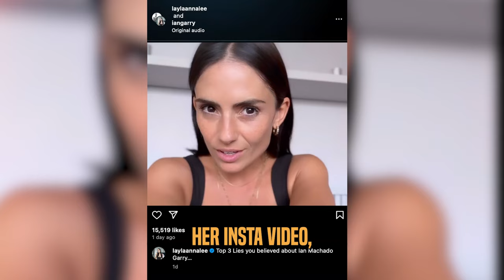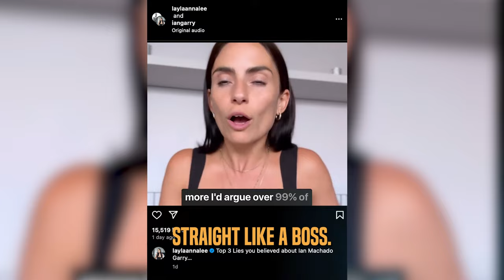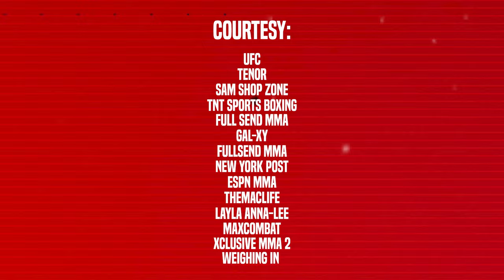Layla Machado Garry Responds to Ex-UFC Champion Sean Strickland; Sean Fires Back! | Sportskeeda MMA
Layla Machado Garry is one of the most controversial figures in the world of mixed martial arts right now. Layla finally responded to former UFC middleweight champion Sean Strickland's bold statements. But you know Sean is not the one to keep silent. Check out the video to know the latest drama between Sean Strickland & Layla Machado Garry.

Welcome to Sportskeeda MMA - Your Ultimate Destination for Everything Mixed Martial Arts!

Dive into the heart of the octagon with Sportskeeda MMA, your go-to source for the latest and most comprehensive coverage of the world of Mixed Martial Arts. From the electrifying moments in the UFC to the hard-hitting action in Bellator, we've got you covered with breaking news, expert analysis, and exclusive insights.